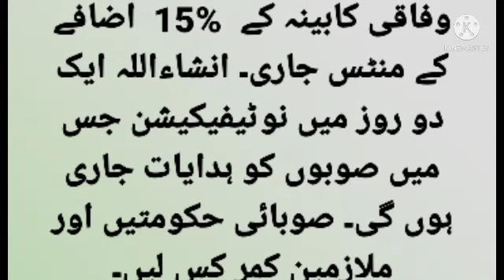15% disparity reduction allowance|| good news govt employees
15%disparity reduction allowance updates|| good news for govt employees||